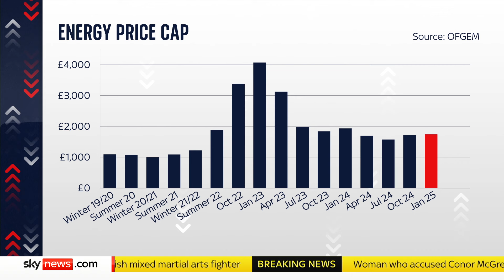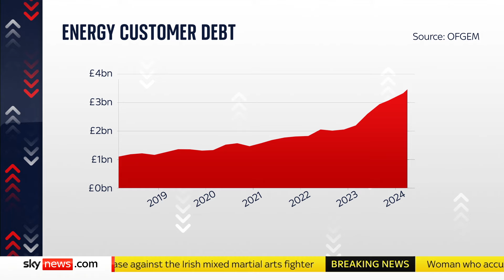Energy price cap rises again - with cost of bills expected to stay high for months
Gas and electricity bills will become even more expensive in January, as the energy regulator Ofgem ups the price cap.

A typical yearly bill will be £1,738 from January, an increase of 1.2%.

For bill payers, it means an extra £21 a year or around £1.75 a month.